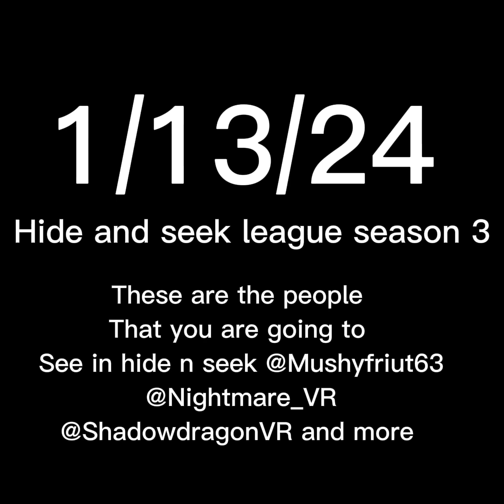The hide and seek league season 3: the seeker’s cruse trailer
Get ready for the CURSE on 1/13/24